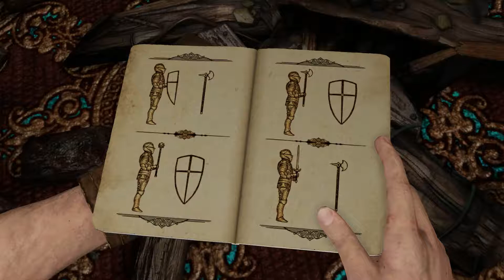Uncharted 3: Drake's Deception Walkthrough Gameplay Part 6 - The Chateau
This is part 6 of Drake’s Deception Remastered for the Playstation 4.

This is a non-commentary for Uncharted 3: Drake's Deception Remastered.